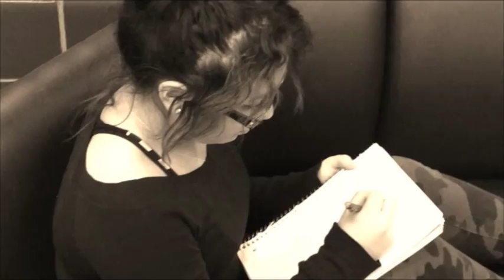The Man in 316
The Winner Is!!! My Students at A. Maceo Smith New Tech High School Acted, Produced, Edited and Created a Movie Trailer from a Play of TheirCchoice. Congratulations to Mark Martinez, Cristal Lopez, Stephanie Salazar, Cielo Banuelos, Tommie Jemerson, Jeremiah Smith and Tianen Berry for your winning video of THE MAN IN 316.